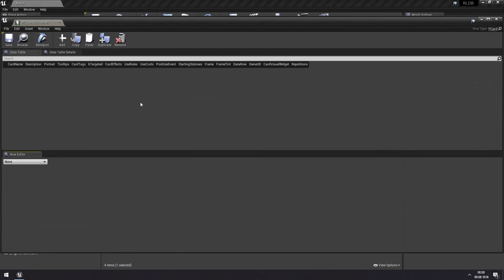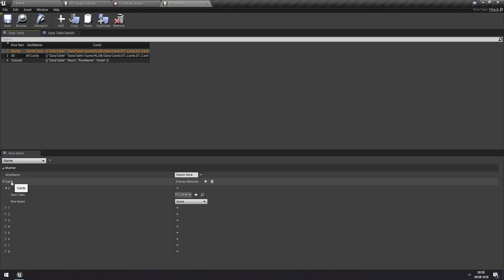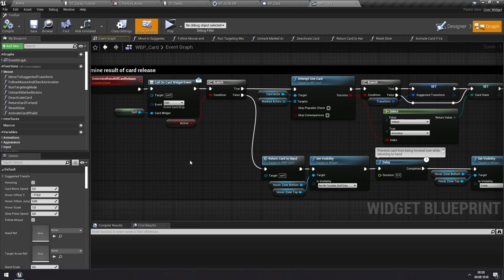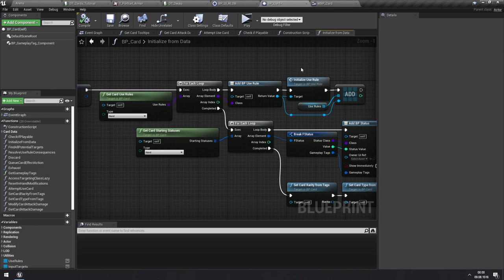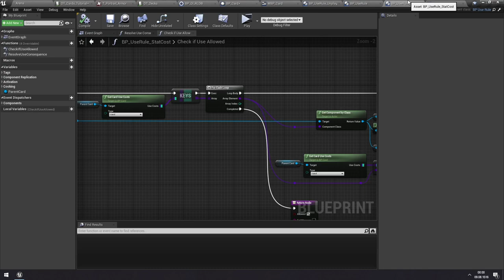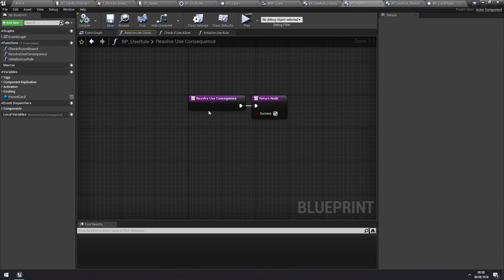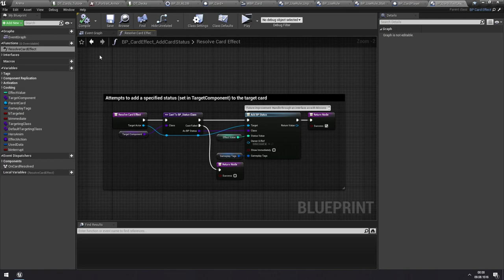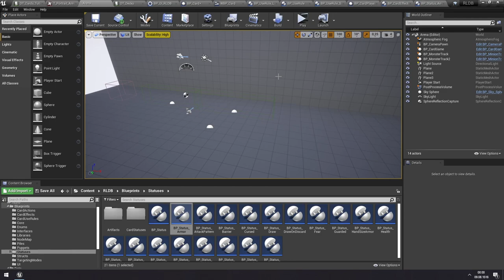Roguelike Deckbuilder Toolkit - Anatomy of a Card #1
UPDATE: Setting a deck for testing in the Arena map is now done through the StartingHeroes array in BP_GI_RLDB.

Also, currently you need to manually set the visual widget to be used by a new card if you create one from scratch. In the card data set CardVisualWidget to WBP_CardVisual or the card will be invisible when it is drawn.

Here I walk you through all the steps in the execution chain of playing a card. First of two videos.